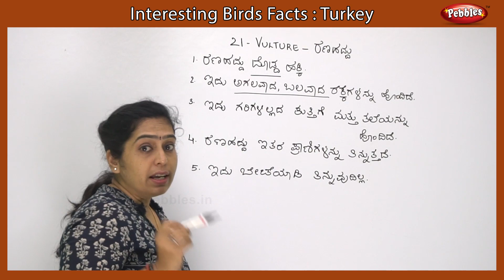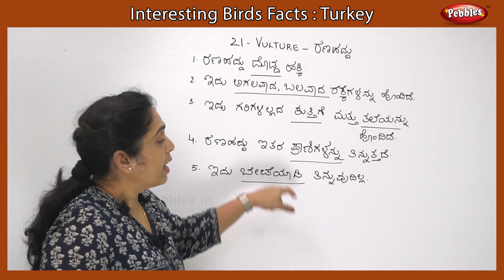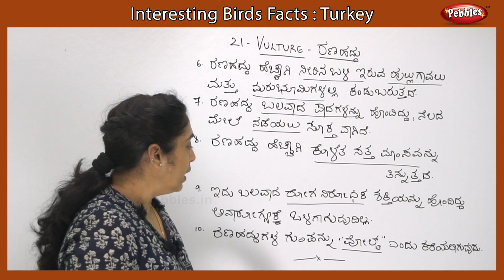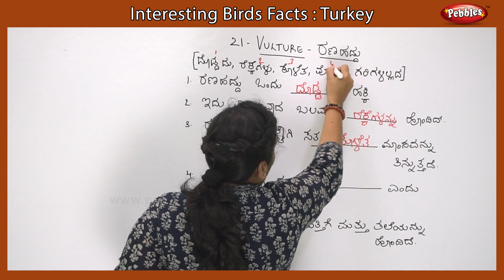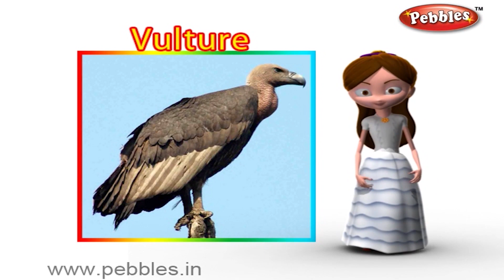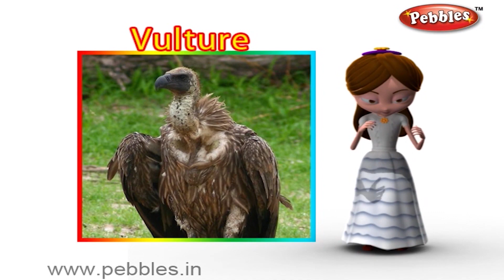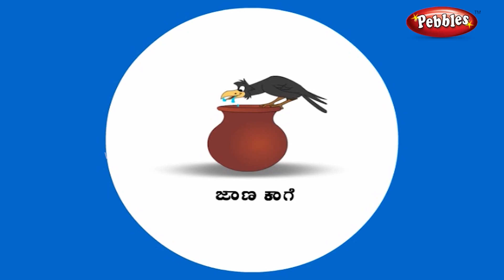Interesting Bird Facts : Vulture ರಣಹದ್ದು | Vulture Essay in Kannada | Vulture Song, Story